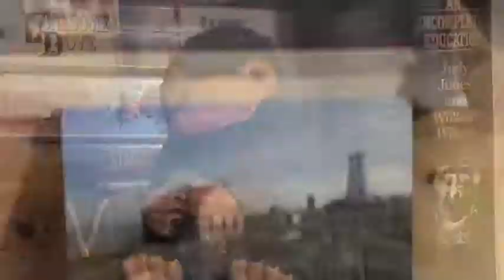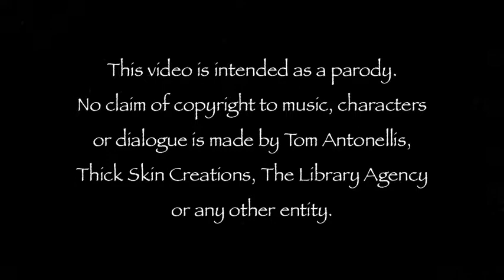Sorting Julia Irzyk into Hogwarts by Tom Antonellis - voiceover artist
Grateful client Tom Antonellis, voiceover artist, prepares a Happy Birthday and Thank You for his voiceover agent Julia Irzyk of The Library Agency who is a big Harry Potter fan.  She's Ravenclaw through and through.  Enjoy as Tom digs deep into his vast library and collections as well as his voicematching skills to deliver a spot-on Dumbledore and Sorting Hat impression as a birthday gift.  Better be Ravenclaw!!!